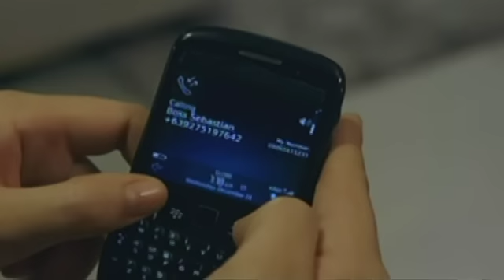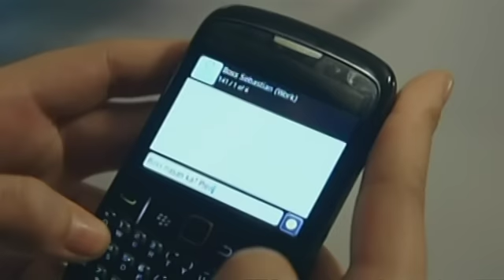Dream Dad: The airplane crashed!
The airplane that Angel rode crashed.